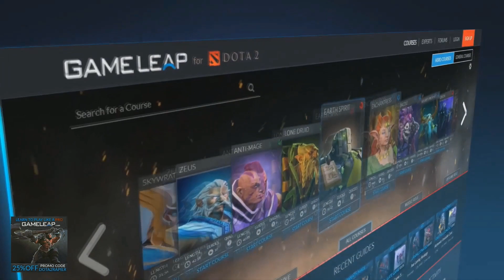Miracle Invoker - MGOD SUNSTRIKE LIKE A BOSS Immortal Ranking